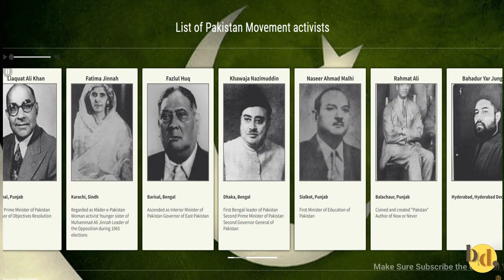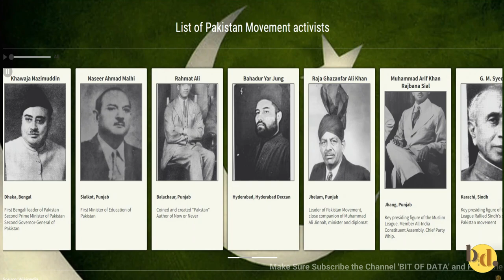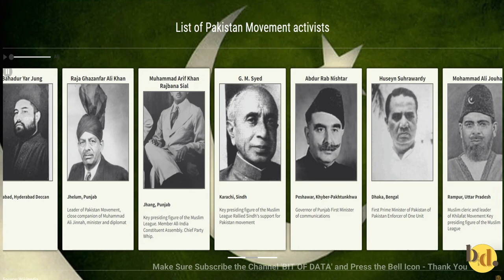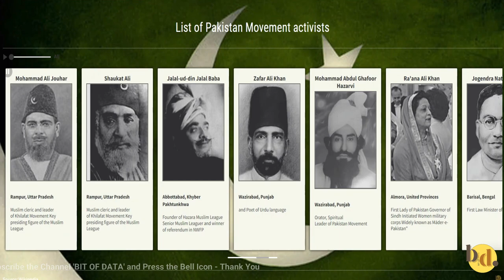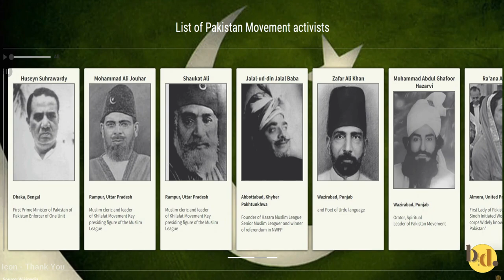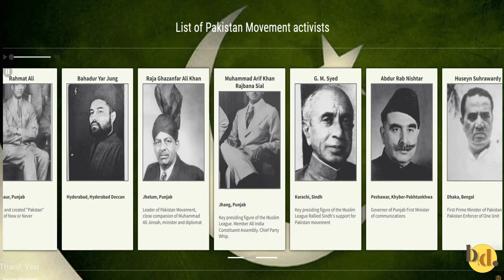List of Pakistan Movement Activist - National Heroes of Pakistan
The Founders and activists of the Pakistan Movement, commonly known as Founding Fathers of Pakistan, were the political leaders and statespersons who participated in the success of the political movement, following the signing of the Pakistan Resolution, that led the establishment and creation of the independent Pakistan on August 1947. Within this large group, a further and extended subset signed the Objective Resolution that was annexed to the Constitution of Pakistan in 1950.

(1876–1948)
Allama Muhammad Iqbal
(1877–1939)
Aga Khan III
(1877–1957)
Liaquat Ali Khan
(1895–1951)
Fatima Jinnah
(1893–1967)
Fazlul Huq
(1873–1962)
Khawaja Nazimuddin
(1894–1964)
Naseer Ahmad Malhi
(1911–1991)
Rahmat Ali
(1897–1951)
Bahadur Yar Jung
(1905–1944)
Raja Ghazanfar Ali Khan
(1895–1963)
Muhammad Arif Khan Rajbana Sial
(1913–2010)
G. M. Syed
(1904–1995)
Abdur Rab Nishtar
(1899–1958)
Huseyn Suhrawardy
(1892–1963)
Mohammad Ali Jouhar
(1878–1931)
Shaukat Ali
(1873–1939)
Jalal-ud-din Jalal Baba
(1901–1981)
Zafar Ali Khan
(1873–1956)
Mohammad Abdul Ghafoor Hazarvi
(1909–1970)
Ra'ana Ali Khan
(1905–1990)
Jogendra Nath Mandal
(1904–1968)
Victor Turner
(1892–1974)
Syed Amir-uddin Kedwaii
(1901–1973)
Khaliq-uz-Zaman
(1889–1963)
Jahanara Shahnawaz
(1896–1979)